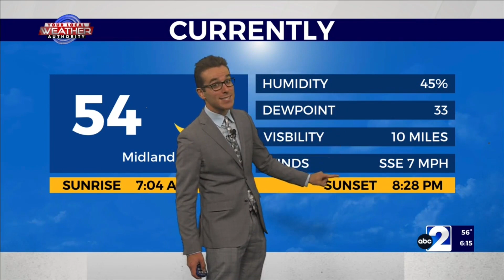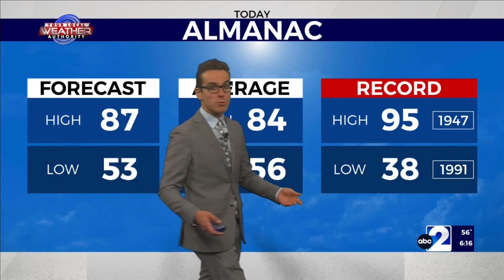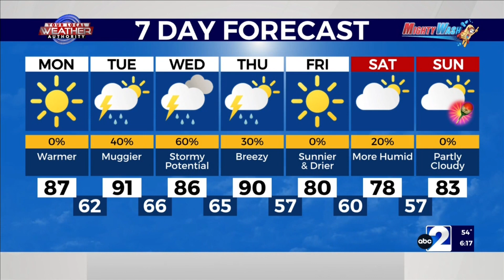Sunny & Dry For Now 4-29-2024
Cloud-free skies will dominate much of The Basin for most of the day as Meteorologist Ryan DePhillips expects temperatures to climb to slightly above-normal criteria. As temperatures rise mostly into the high 70’s, 80’s, and low 90’s, winds will pick up with more of a northerly to westerly flow in The Trans Pecos, while eastern West Texas will experience more of a westerly to southerly flow at the surface. Humidity at the surface will remain seasonably low for most of the region, but as a more-unstable air mass starts to creep closer tomorrow, more-humid air will creep back in. As a result, rain activity will slowly start to pop up, but temperatures will remain above normal.